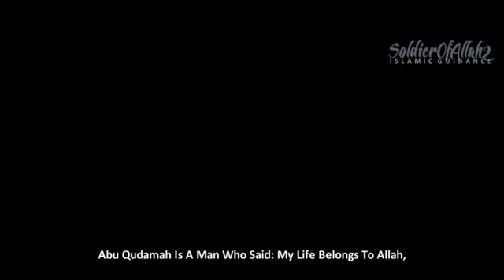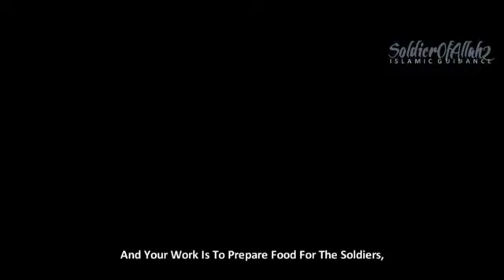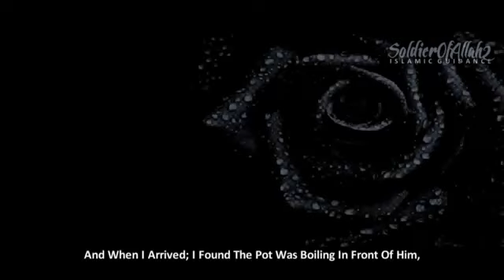Abu Qudamah ᴴᴰ